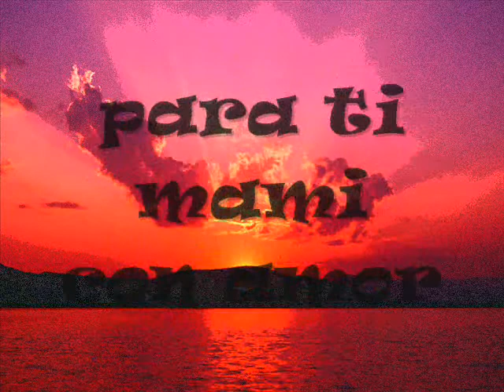domingo y marlenis 1